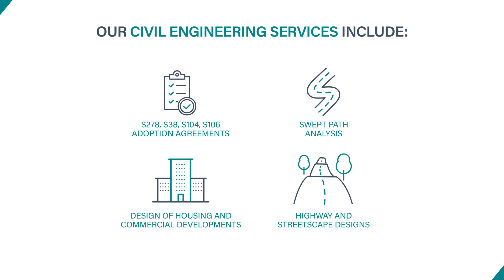South West Norse Civil Engineering Services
This video provides an insight to the Civil Engineering services provided by South West Norse.